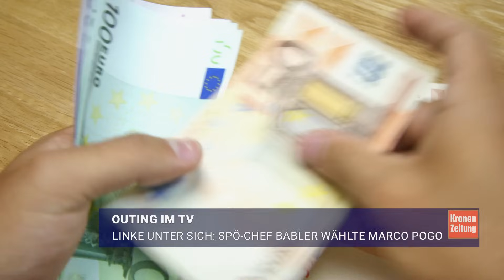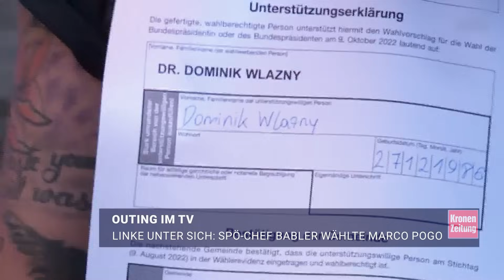Linke unter sich: SPÖ-Chef Babler wählte Marco Pogo | krone.tv NEWS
Im ORF-„Sommergespräch“ war Andreas Babler am Montagabend bemüht, die Erbschaftssteuer als Reichensteuer darzustellen, die nur vier Prozent der Österreicher betreffen würde. Zudem lieferte der SPÖ-Chef mehrere Überraschungen. Eine davon: Bei der Hofburg-Wahl wählte er Marco Pogo.